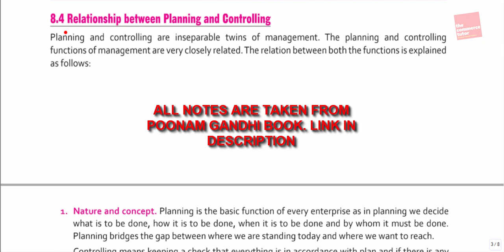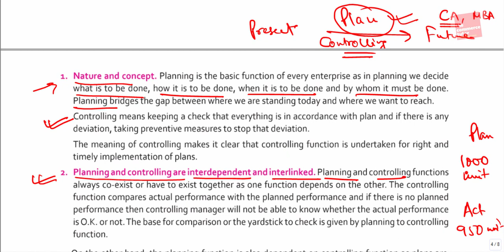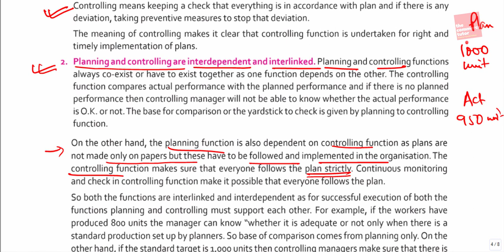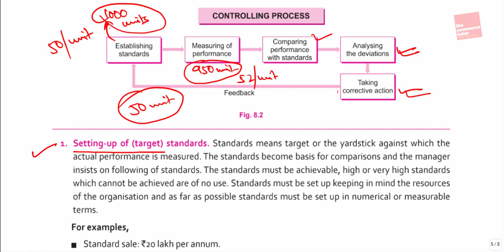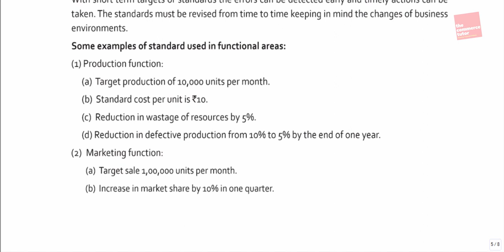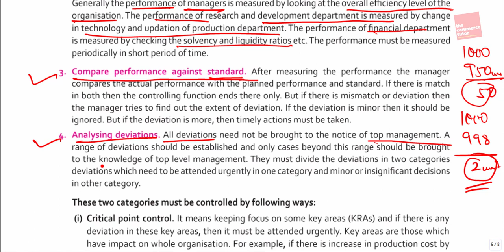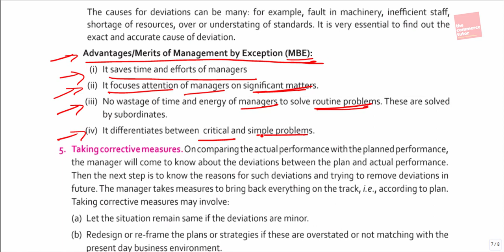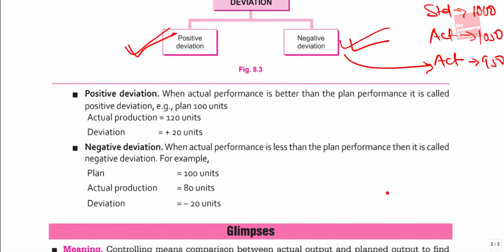CONTROLLING - Lec 2 |Class 12 Business Studies Chap 8 | PLANNING & CONTROLLING, CONTROLLING PROCESS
To support our efforts you can donate a small amount by following this

Hello Friends! In this video we have covered the topic of RELATIONSHIP BETWEEN PLANNING AND CONTROLLING & THE STEPS IN THE PROCESS OF CONTROLLING FUNCTION.

These topics are covered in Chapter 8 of Business Studies of Class 12 - CONTROLLING. This is the 2ND lecture of the series.

Link for Poonam Gandhi New Book Class 12 (2019 Edition)